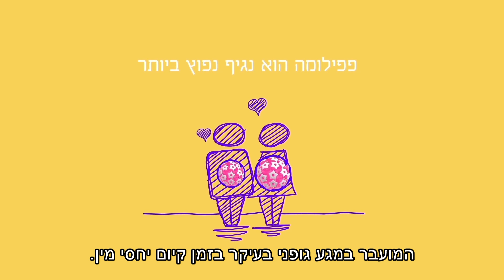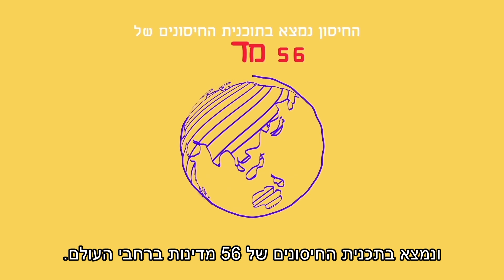חיסון נגד וירוס הפפילומה - כולל כתוביות